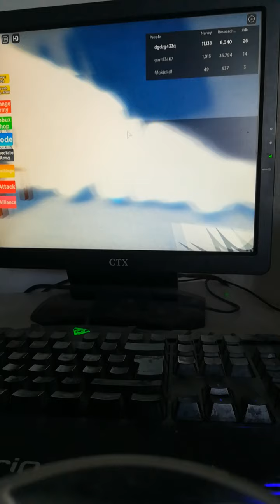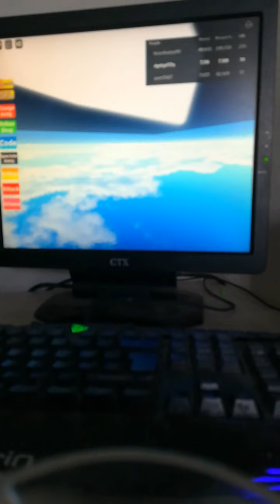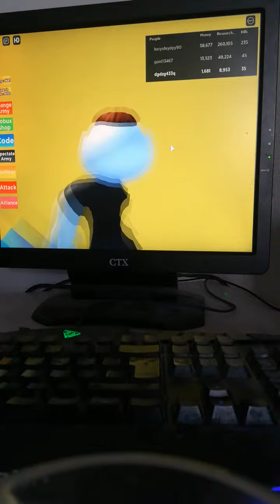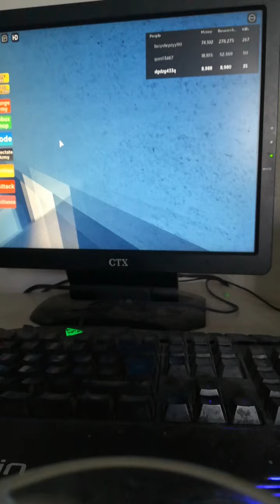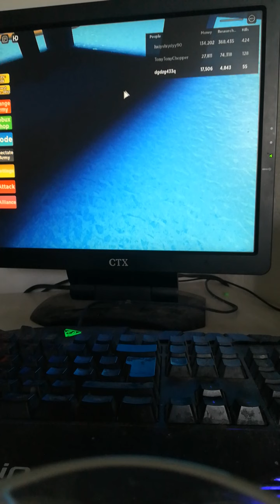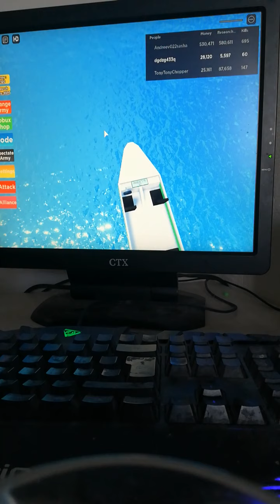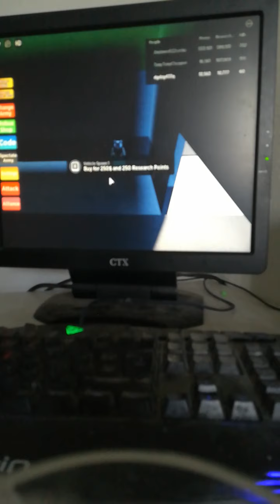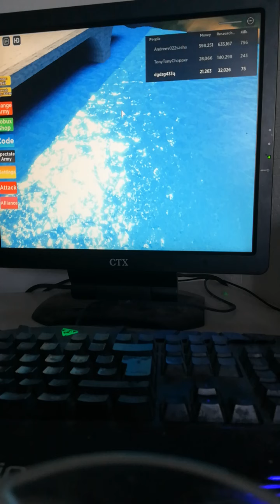подскажите пожалуйста что дальше снимать